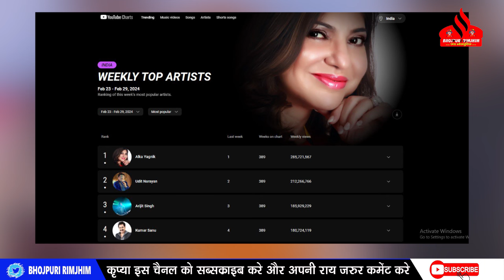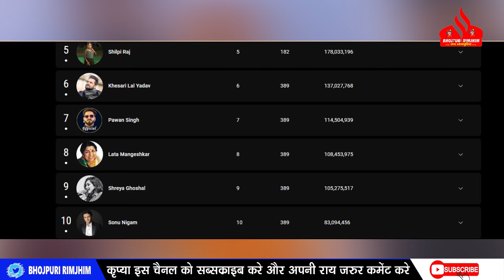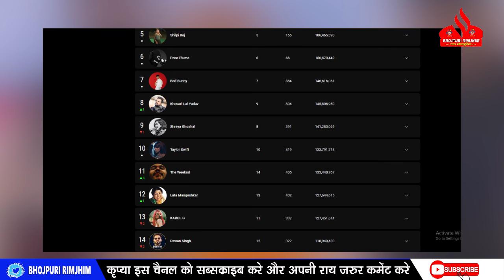लोकसभा का TICKET मिलते ही Khesari LAL से गच्चा खा गए Pawan Singh - वर्ल्ड के RANK में ये क्या ???